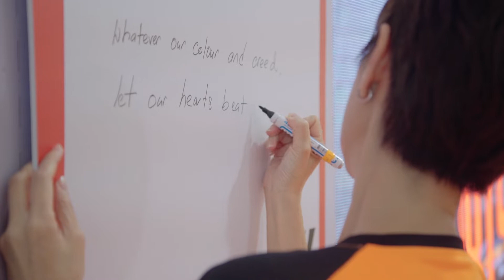Orange Ribbon Walk 2017 - Highlights